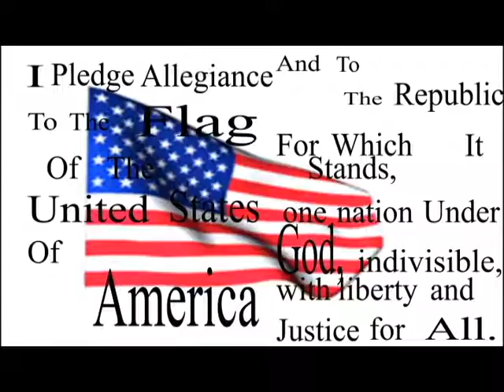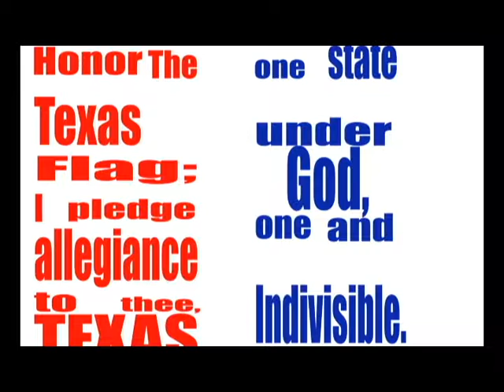Viking view 4/29/14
Nimitz Viking view today